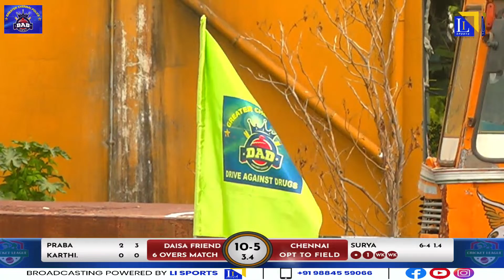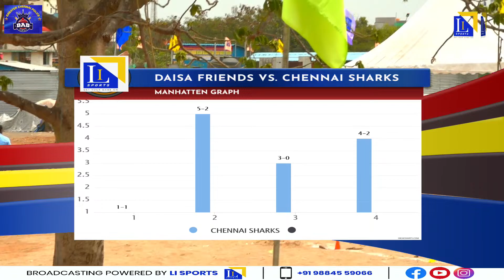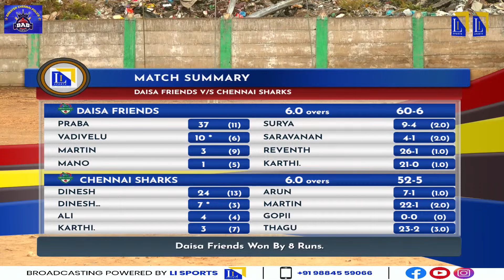Daisa Friends Vs. Chennai Sharks - 4th Match Highlights - DAD Cricket League 2023